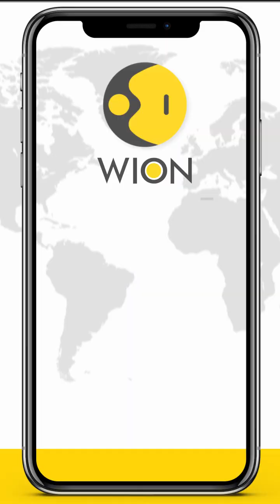Creating a uterus outside the human body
Babies born after six months of pregnancy or less are considered extremely premature, with a high risk of death or disability. To try and save hundreds of thousands of such babies, scientists in Barcelona are attempting to "trick" nature. Here's all you need to know.